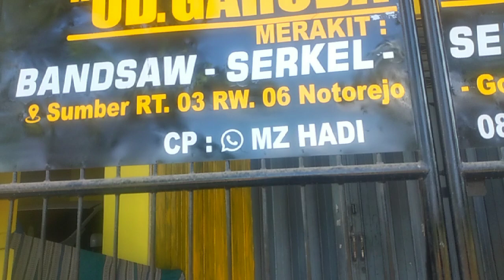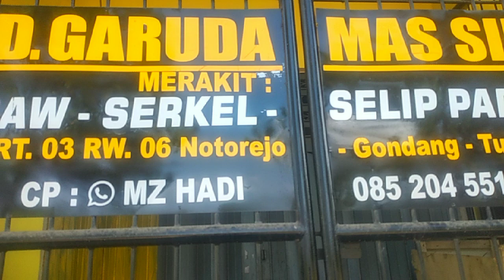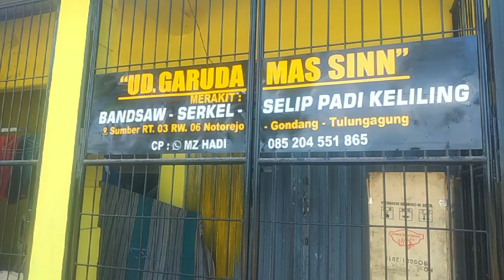sasis mesin gergaji jalan cuz tulungagung UD GARUDA MAS SINN CP 085204551865